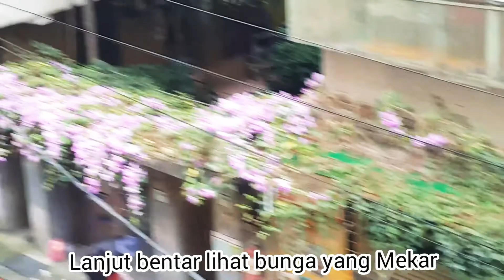UNBOXING KADO Dari MAJIKAN ❗❗DIHARI ULANG TAHUNKU,Heboh Dengan TUMPENG SEDERHANA.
Assalamualaikum wr wb. Apa kabarnya semuanya ..??
     Semoga SELALU SEHAT**BAHAGIA,RIZKI SELALU LANCAR & SELALU DIBERI KEMUDAHAN SEGALA URUSANNYA. Aamiin 🙏🙏😘